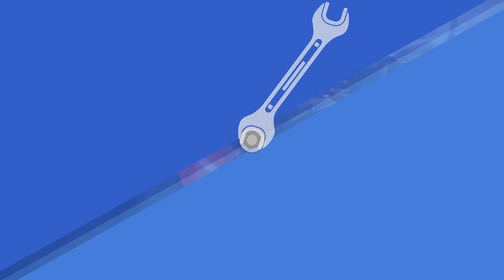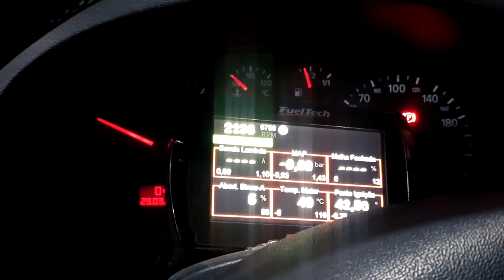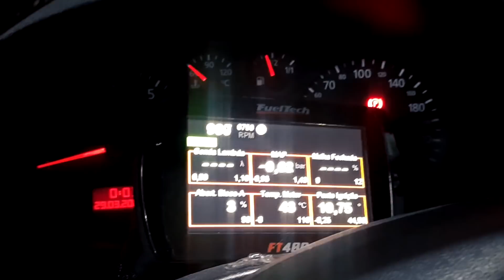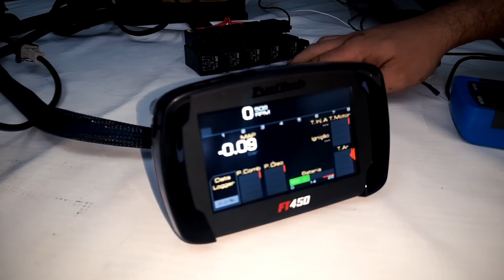#31 | Viixi o HULKINHO voltou! 😳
*** LINKS PRINCIPAIS ***

JEAN CAR SERVICE
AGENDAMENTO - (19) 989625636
Rua Vitor Baranauskas Filho, 50, Jd. Fernanda, Campinas/SP